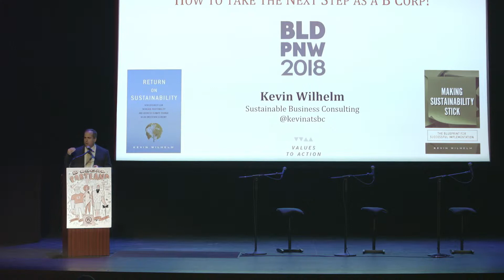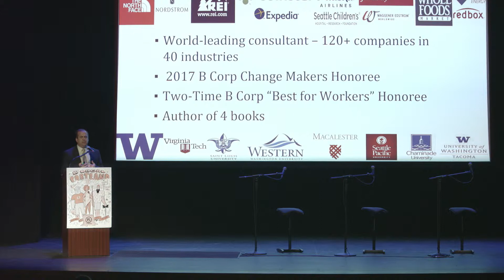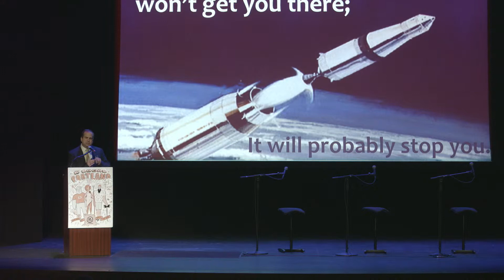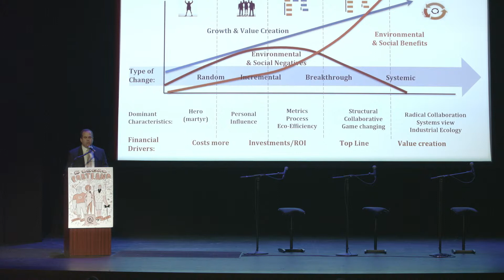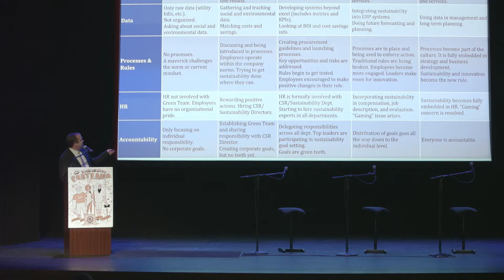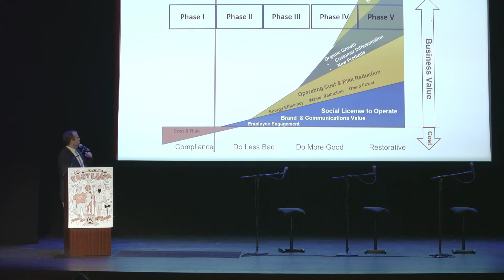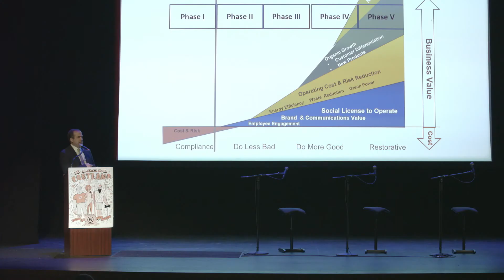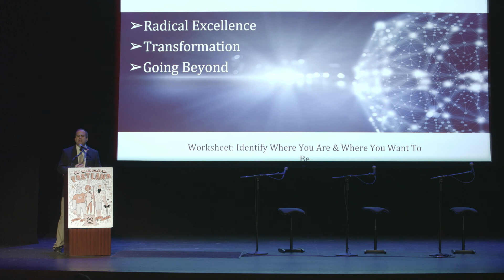BLD PNW 2018 - Values to Environmental Sustainability | Kevin Wilhelm, SBC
Kevin Wilhelm, CEO of Sustainable Business Consulting speaks on "Values to Environmental Sustainability" at the B Corp Leadership Development Pacific Northwest Conference 2018.